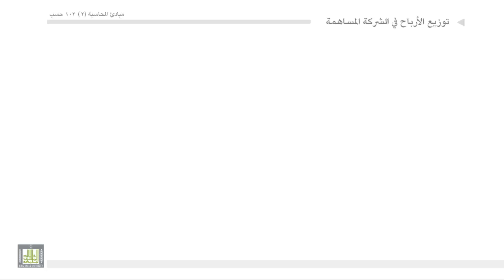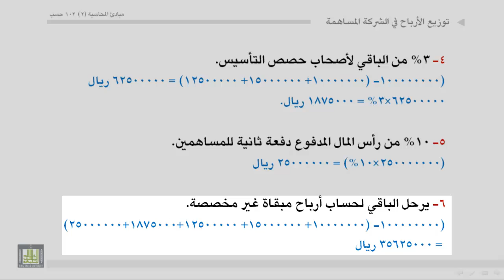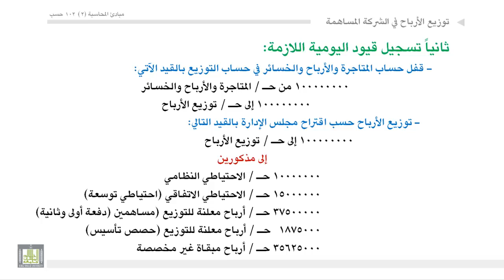مبادئ المحاسبة - توزيع الأرباح في شركات المساهمة1